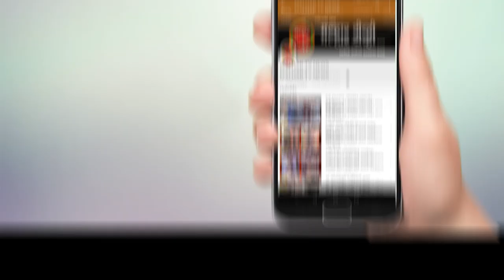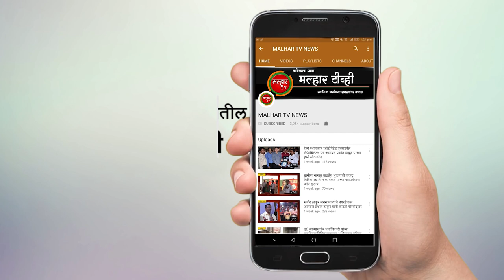ठाकरे गटाला गळती सुरूच; पनवेल तालुका उपप्रमुख जगदीश शेळके यांचा समर्थकांसह भाजपमध्ये प्रवेश !!!